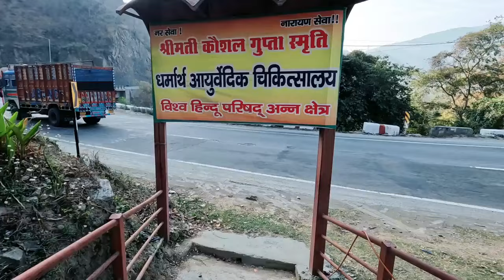Cooking करते समय आग लग गई 😱 | Kedarnath Paidal Yatra 2024 | Kedarnath Dham | Char Dham Yatra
kedarnath vlog
kedarnath vlogs
kedarnath song
kedarnath songs
kedarnath stetus
kedarnath video
kedarnath
kedarnath yatra
dev Prayag
Sangam

Kedarnath Paidal
Kedarnath Paidal Yatra
Kedarnath Paidal Yatra 2024
Kedarnath Mandir
Kedarnath Dham
Kedarnath Update
Dev Prayag
Devprayag
devprayag Sangam